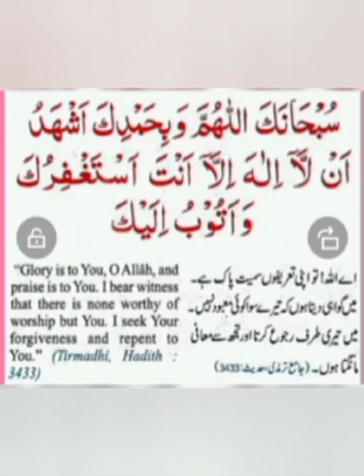Maths cl6 Part2 lecture 14 (19.5.2021)